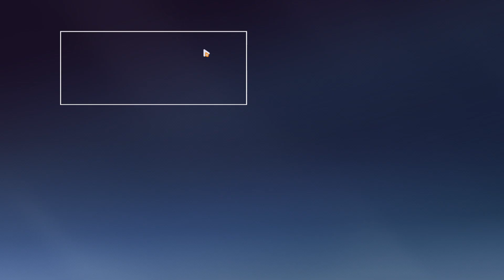[MA] สนามรบความทรงจำ Benares SSS (2024/02/21)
Comment จากสตรีมเมอร์ "OK"
Honkai Impact 3rd เวอร์ชัน 7.2 [จากพิภพบรรจบดาว]
บันทึกเมื่อวันพุธที่ 21 เดือนกุมภาพันธ์ พ.ศ.2567

Donate ผ่านทาง UID รายได้เข้าเกม สนับสนุนผู้พัฒนาเกม และเป็นกำลังใจให้สตรีมเมอร์
Genshin Impact UID : 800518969 [Server Asia]
Honkai Impact UID : 16707921 [Server SEA]
Honkai Star Rail UID : 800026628 [Server Asia]